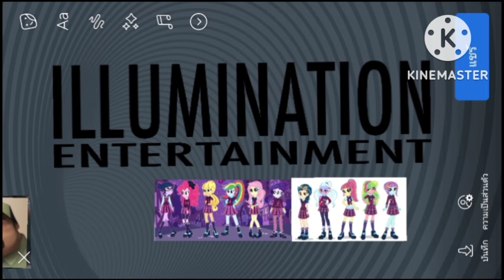Universal Pictures (100th Anniversary)/Illumination Entertainment (2012) (Chicken Little 3 Variant)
Taken From Illumination's Chicken Little 3 (2012)